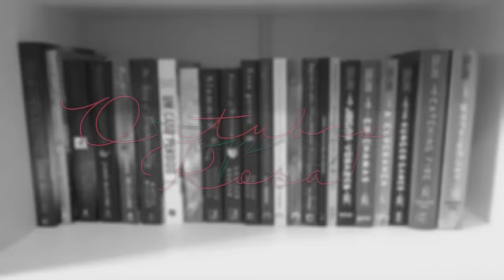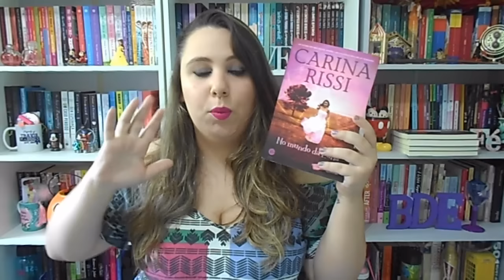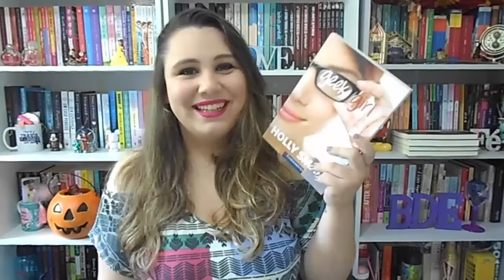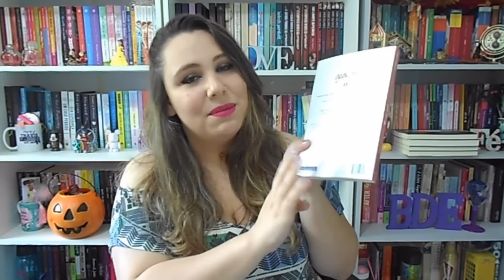TOP5: Rosa!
Meu Primeiro Conto

Caixa Postal:
Izabela Lopes
Caixa Postal 27
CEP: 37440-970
Caxambu - MG